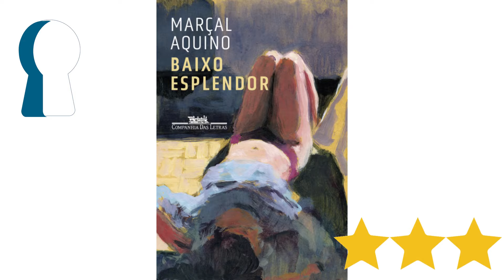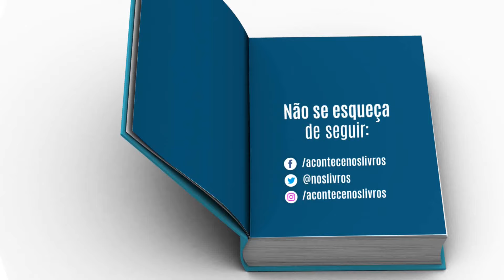Baixo esplendor, de Marçal Aquino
Resenha do romance "Baixo Esplendor", de Marçal Aquino.

Classificação:
1 estrela - Bom
2 estrelas - Muito bom
3 estrelas - Ótimo
4 estrelas - Excelente

Adquirir livros de Marçal Aquino:
Baixo esplendor
Eu receberia as piores notícias dos seus lindos lábios
O invasor
A turma da rua quinze
O jogo do camaleão
O primeiro amor e outros perigos

sol entre noites
abismo poente
o que devíamos ter feito (ebook)
o privilégio dos mortos